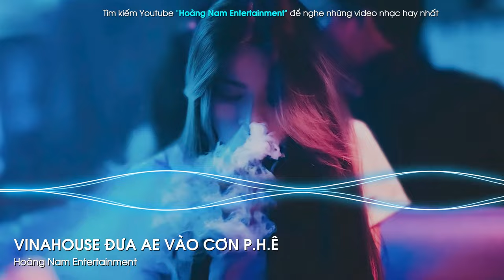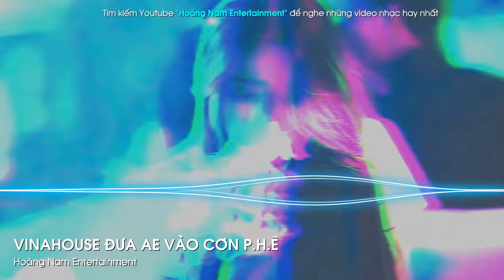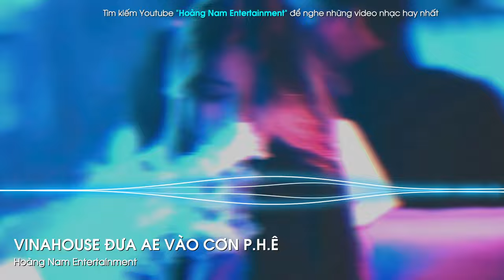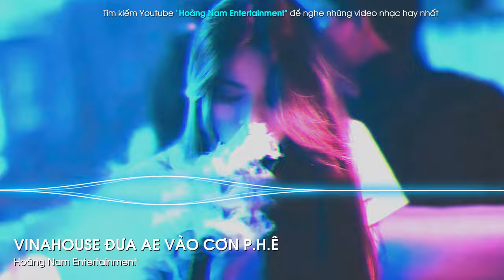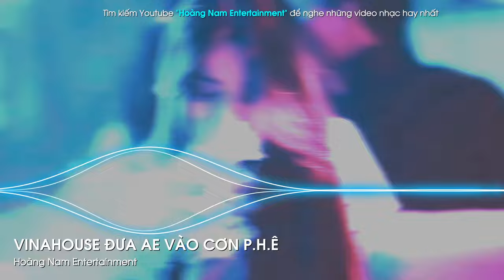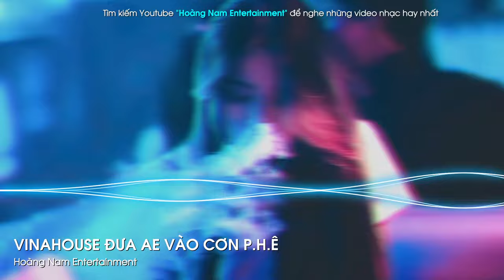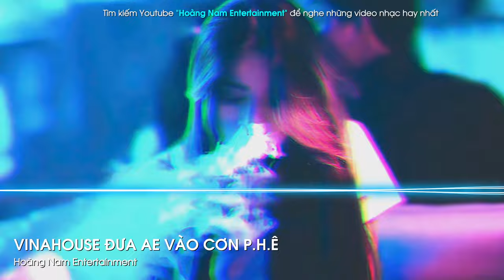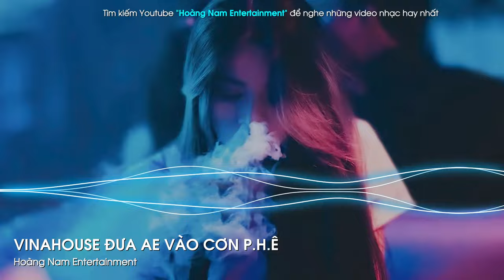NONSTOP VINAHOUSE 2024 - ĐƯA ANH EM VÀO CƠN P.H.Ê - ĐẲNG CẤP NHẠC BAY PHÒNG BASS CĂNG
♫ Title: NONSTOP VINAHOUSE 2024 - ĐƯA ANH EM VÀO CƠN P.H.Ê - ĐẲNG CẤP NHẠC BAY PHÒNG BASS CĂNG
® Nếu có bất cứ tranh chấp về vấn đề tác quyền, và bản quyền liên quan đến VIDEO.

☎ If there is any dispute about copyright relating to VIDEO.

© Bản quyền thuộc về Hoàng Nam Entertainment

⚙️TAG VIDEO: nonstop vn, Nonstop Vn, Nhạc Xịn Hub,nhạc xịn hub, nhac xin hub, hoang nam entertainment, Hoàng Nam Entertainment, nhạc sàn 2024,nonstop tik tok 2024,nonstop vinahouse tik tok,nonstop full track 2024, nhac tre remix 2024 hay nhat,nhạc trẻ remix 2024 hay nhất hiện nay,nhac tre remix 2024 hay nhat hien nay,remix,việt mix,viet mix,nonstop 2024 vinahouse,vinahouse,nhạc trẻ,nhạc trẻ 2024,nhạc dj 2024,NONSTOP 2024,dj, nst,nonstop,nonstop 2024,nonstop vinahouse,nonstop vinahouse 2024,mixtape,mixtape 2024,nhạc remix,nhạc remix 2024,nhac remix,nhac remix 2024,nhạc trẻ remix,,nhạc sàn dj 2024,nhạc dj 2024,nonstop nhạc dj,nonstop mixcloud,nonstop soundcloud,nhạc sàn hub,nhạc dj tik tok,LAM REMIX,bay phòng hub,nst,nonstop,nonstop 2024,nonstop vinahouse,nonstop vinahouse 2024,mixtape,mixtape 2024,nhạc remix,nhạc remix 2024,nhac remix,nhac remix 2024,nhạc trẻ remix,nhạc trẻ remix 2024,nhac tre remix,nhac tre remix 2024,nhạc trẻ remix 2024 hay nhất, nonstop vinahouse 2024,nonstop vinahouse,nonstop,vinahouse,nhạc sàn,nhạc bay phòng,nonstop 2024,vinahouse 2024